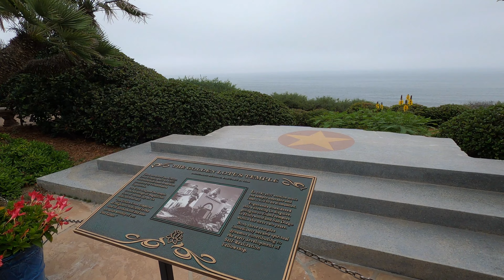Sur de California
For highest quality don't forget to set your settings in 4K before you watch this video !

Para obtener la mejor calidad, no olvide establecer su configuración en 4K antes de ver este video!